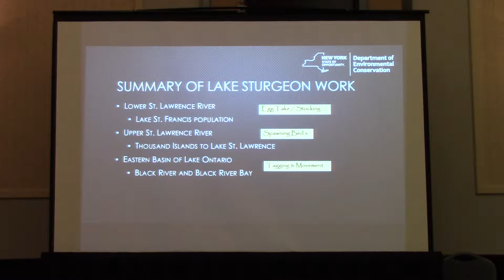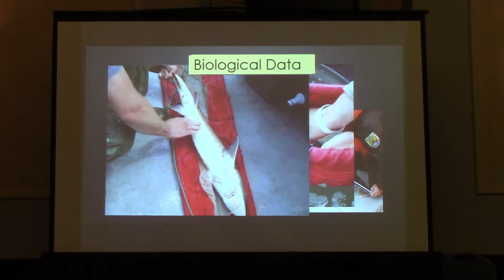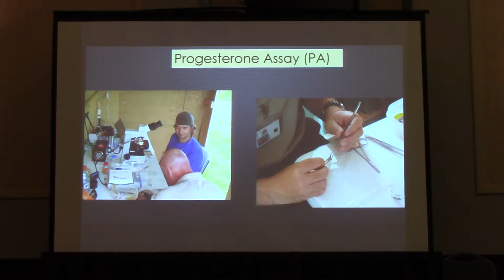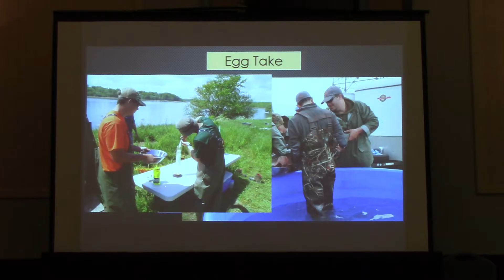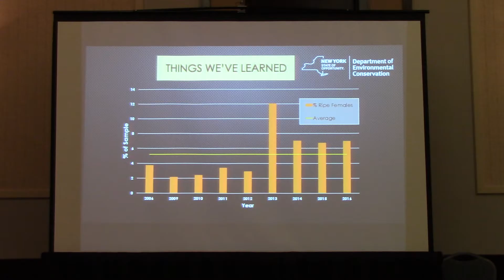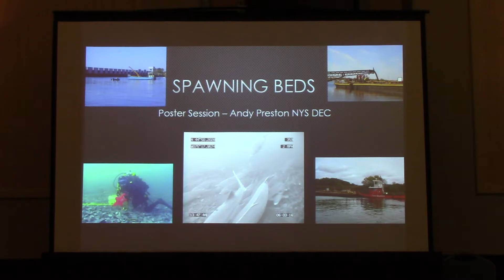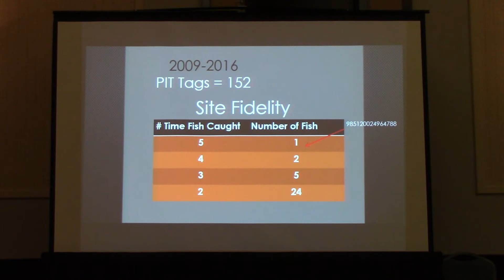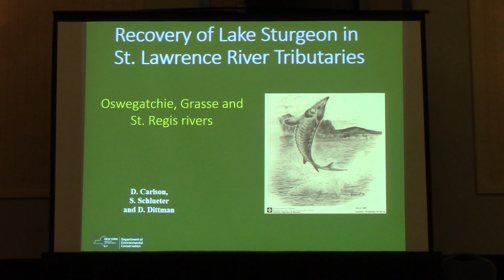Lake Sturgeon in Northern New York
Lake Sturgeon in Northern New York. Rodger Klindt. NYSDEC Region 6, Watertown, NY, Feb 2, 2017. Buffalo, NY.